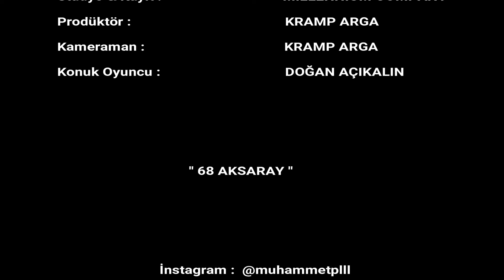Muhammet Palalı - ALNIMIN AKI [Official Video Klip] (2019)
Kurgu & Montaj : MUHAMMET PALALI
Mix & Mastering : MUHAMMET PALALI
Söz : MUHAMMET PALALI
Kayıt : ROLY X

SÖZLER:

1.VERSE:

Birikti anı gelipte tanı
Birlikte yapılan herşey vedalı
Yüzüne vuracam her iftiranı
Çok gördüler mori bir iltifatı

Olabilirdi canım benimde fanım
10 senedir herşey kalıyo yarım
Yine de varım rapine sadık
Empati kurun bi sanata saygı

Gel benimle takıl
Aklına takılan soruna varım
Flowu flexi ryhme mıda herşeyi denedim
olmadı ben mi hatalı

Söyle napalım bi sessiz mi kalalım
Diyecek dinleyen haklı palalı
Hepiniz içinde kör olmuş sistemin
oyunu bu adı korku kapanı

NAKARAT:

Alnımın akıyla çıktım bu yoldan (ey)
çıktım bu yoldan (ey) çıktım bu yoldan (ey) bıktım bu yolda

2.VERSE:

Yapılan isyan mı sandım adamım
Gerçekten kaçana böyle atarım
Odandan çıkıpta bi bak bakalım
uğruna kaç kişi bekliyosa sarıl

Sarıl sarıl solum sağım
Mikrofon benim bi hayata bağım
İçinde kalmasın gel sende bağır
Bi rahatlayın bence yanımda kalın

Bitmiycek belki de imtihanım
Bi gün herkes gider ve ismi kalır
Beni ciddiye alın bak bırakın falı
Temiz olmayan tek şey kirli sakalım

Bitiyo nasihat anlayan utanır
Hoşuna giden bu boşuda bırakın
Vatanı milleti kurtaran adamı tanı
örnek al atamı tanı